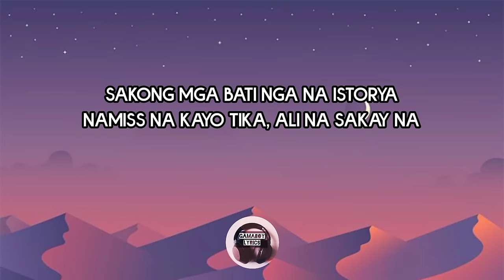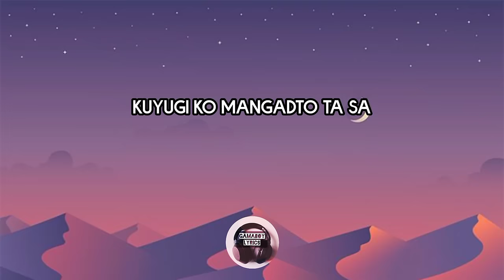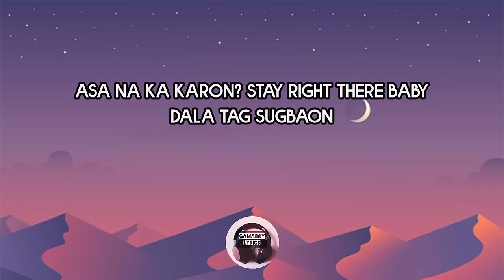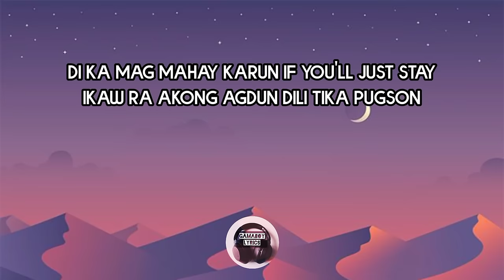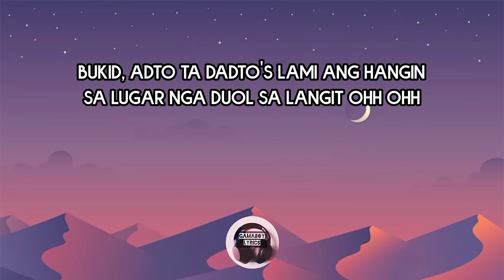Bukid - Jong x Pxrple x Prince Ben ( full hd lyrics )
Palangga, paminaw sa akoang istorya
Asa ka karun?
Ayg lakaw padung nako diha
Pasensya na
Sakong mga bati nga na istorya
Namiss na kayo tika, ali na sakay na
Kuyugi ko mangadto ta sa

Bukid, adto ta dadto's lami ang hangin
Sa lugar nga duol sa langit ohh ohh
Dili ta ma disturbo didto kay kita rang

Duha
Wala nakoy lain
Pang gustong makauban
Ikaw ra
Ang permeng gi tutukan sa akong mga Mata
Gihigugma pa tika

Di jud ka mahasol didto
Akoy bahala nimo
Palit tag pagkaon nga imong paborito
Sugod tag alas otso lahus nag alas tres
Di ma tress nakoy S
Dagkuti na na kay
Tugnaw na ang panahon
Chill sa mountainview grabi ka gabon
Pagawas na ang tequila baso'g lemon
Singut nanggawas lami kag lawas
Sa syudad na ta mag tiwas

Asa na ka karon? Stay right there baby
Dala tag sugbaon
I'll grill it like a steak
Promise I'll make no mistake
Dili na sayangon ang atong pag uban Karong gabiuna
Dugay naning planado
Kompleto na sa rekados
Bisan pag makuwangan
Ayg kabalaka kay
Duol ra ang merkado (Eeyyy)
Dili ta ma disturbo dri kay kita rang

Duha
Wala nakoy lain
Pang gustong makauban
Ikaw ra
Gihigugma pa tika

Ikaw ra akoa babe
Maghandom ko karun magdayun ta puhon
Di ka mag mahay karun
If you'll just stay
Ikaw ra akong agdun dili tika pugson

Istorya tag kinabuhi kaugmaon o kaagi
O pagmahay nga gibati
O kasakit sa niagi
Okay ra ba ka lately?
Malipayun ba gihapon ka?
Daghan kog pangutana tara na
Kay mangadto ta sa

Duha
Wala nakoy lain
Pang gustong makauban
Ikaw ra
Gihigugma pa tika
Kay kita rang duha
Pwede pa bang balikun
Ang atong binuhatan sauna?
(Katong ako pa ang imong)
Ang permeng gitutukan sa imong mga Mata
Gihigugma pa tika

Source: LyricFind